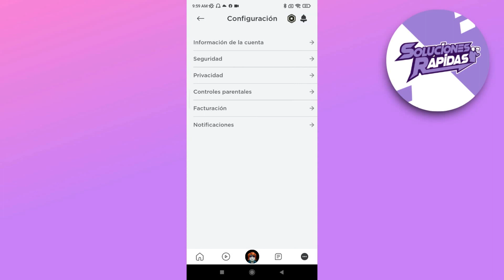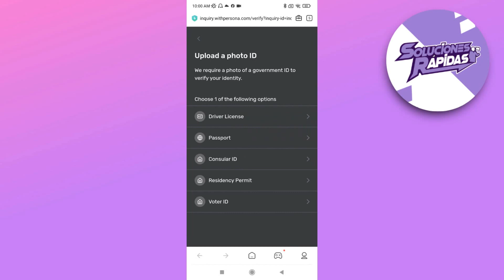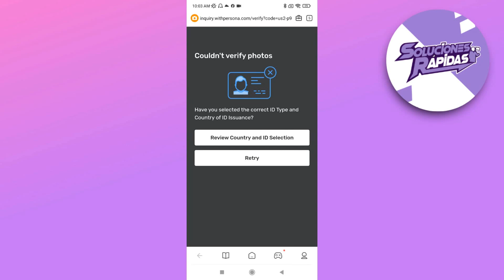Cómo Verificar Tu Edad en Roblox?